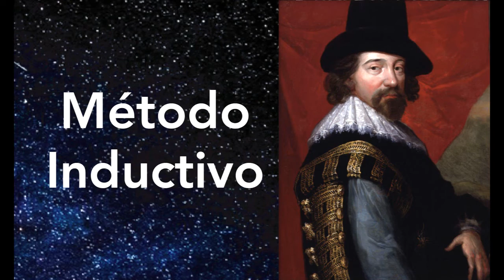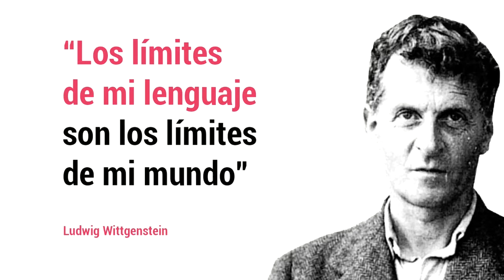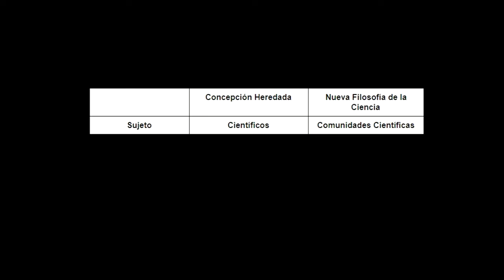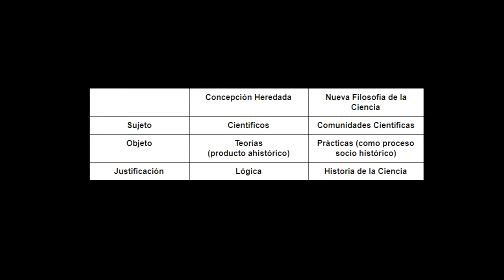La NUEVA Filosofía de la Ciencia 🚀 - CURSO IPC #26 IPC CBC UBA - Catedra Miguel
Antes de la década de 1960, la inmensa mayoría de los filósofos de la ciencia mostraban escaso interés por el análisis de la ciencia desde una perspectiva histórica. La imagen de la ciencia como algo que a fin de cuentas está fuera de la historia, y que gracias a su método resulta ser independiente de los sujetos que la producen -de sus intereses, prácticas, supuestos, condicionamientos, interacciones, etc.- provocó la reacción de reivindicar la dimensión histórica, social y pragmática de la empresa científica, y de explorar su impacto en la dimensión metodológica.

Tanto Lakatos, como Kuhn y Feyerabend comparten la crítica contra esta “racionalidad preestablecida” universal, independiente (...) del contexto y de las circunstancias históricas y que da lugar a reglas y criterios igualmente universales (Feyerabend, 1978) (Guiber y Caruso 31 -32) Concebían que la complejidad y riqueza de los elementos involucrados en la ciencia escapa a cualquier intento de formalización. Ya no es suficiente, ni posible, explicar la dinámica de la ciencia recurriendo exclusivamente a una estructura lógico-formal y algorítimica. Para estos autores la racionalidad no es ni predeterminada ni instantánea sino que se construye y reconstruye históricamente. No hay, ni puede haber respuestas universales a las preguntas de la filosofía de la ciencia porque las comunidades científicas se ven influidas por los factores psicológicos, sociales, económicos e histórico-políticos de los individuos que las componen (no ya como una cuestión externa irrelevante librada al azar sino como un atributo esencial a esa comunidad misma).

Para entender mejor las prácticas científícas se volvía imperante observar el comportamiento efectivo de la comunidad científica desplegado a través de la Historia y no su idealización.

Capítulos
00:00 Concepción Heredada
02:13 La Nueva Filosofía de la Ciencia
05:06 Comunidad Científica (Kuhn)

BIBLIOGRAFIA UTILIZADA:
Barnes, b. (1986) Kuhn y las ciencias sociales, México, Breviarios de Fondo de Cultura Económica (1982 en inglés)

Becerra, G y Castorina,  J.A. (2016)  “Acerca de la noción de “marco epistémico” del constructivismo. Una comparación crítica con la noción de “paradigma” de Kuhn”. Revista  Iberoamericana de Ciencia, Tecnología y Sociedad nº 31, vol. 11, Enero de 2016 (pág. 9-28)

Becerra, G y Castorina, J.A. (2015) “El condicionamiento del “marco epistémico en distintos tipos de análisis constructivista”. Filosofía e Historia de la Ciencia en el Cono Sur. Selección de trabajos del IX Congreso y las XXV Jornadas de Epistemología e Historia de la Ciencia.

Earman, J. (1993), "Carnap, Kuhn, and the Philosophy of Scientific Methodology", en P Horwich (ed.) (1993), pp. 9-36.

Guiber Nair Teresa y Caruso Elisa "Temas Kuhnianos"

Hempel, C. G. (1993), "Thomas Kuhn, Colleague and Friend", en Horwich (ed.) (1993), pp. 7-8.

Horwich, P. (ed.) (1993), World Changes. Thomas Kuhn and the Nature of Science, The MIT Press, Cambridge, Mass.

Hoyningen Huene Paul "Reconstructing Scientific Revolutions"

Kuhn, T. S.: La Revolución copernicana, Barcelona, Planeta-Agostini, 1993

Kuhn, T. S.: La estructura de las revoluciones científicas, México FCE, 1982.

Kuhn, T. S.: La tensión esencial, México, FCE, 1987

Kuhn T. S. El camino desde La Estructura, Barcelona, Paidós, 2002

Moulines C. Ulises Popper y Kuhn

Pérez Ransanz, A.R. (1999)  "Kuhn y el cambio científico" México D.F., Fondo de cultura económica

Popper, Karl (1975), La ciencia normal y sus peligros, en Lakatos, Imre y Musgrave, Alan (Eds.), La crítica y el desarrollo del conocimiento, Barcelona, Grijalbo.